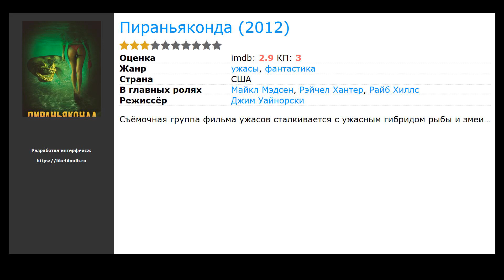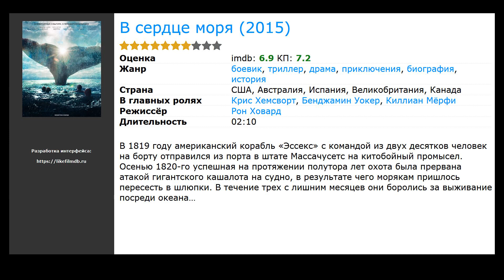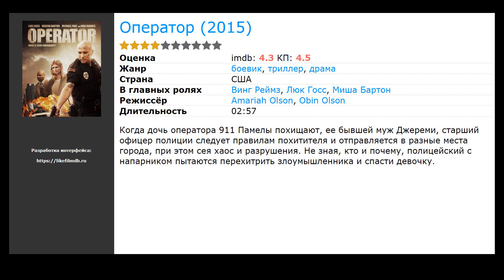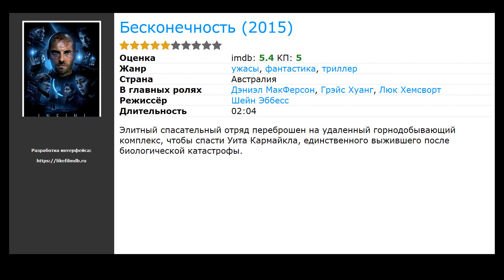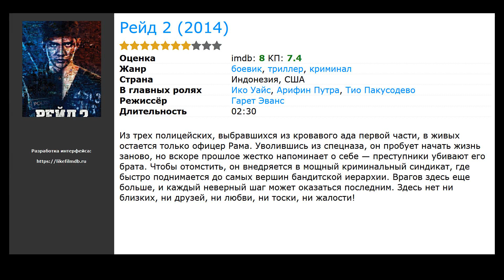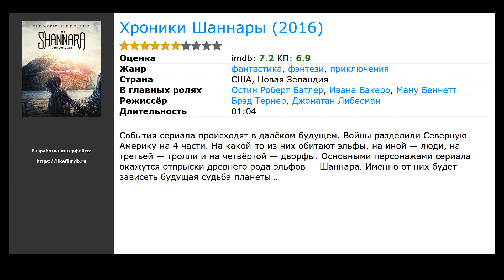20 лучших фильмов, похожих на Пираньи 3D (2010)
Список фильмов, которые по мнению зрителей похожи на Пираньи 3D (2010):

00:00 Вступление
00:10 Пираньи 3DD (2012) / жанр: ужасы, комедия / в главных ролях: Даниэль Панабэйкер, Мэтт Буш, Дэвид Кокнер
00:23 Пираньяконда  (2012) / жанр: ужасы, фантастика / в главных ролях: Майкл Мэдсен, Рэйчел Хантер, Райб Хиллс
00:36 Цунами 3D (2011) / жанр: ужасы, фантастика, боевик / в главных ролях: Завьер Сэмюэл, Шарни Винсон, Адриан Пэнг
00:58 Нападение акул на Нью-Джерси (ТВ) (2012) / жанр: фантастика, боевик, триллер / в главных ролях: Джек Скалия, Джереми Люк, Джозеф Руссо
01:11 В сердце моря (2015) / жанр: боевик, триллер, драма / в главных ролях: Крис Хемсворт, Бенджамин Уокер, Киллиан Мёрфи
01:39 Большой всплеск (2015) / жанр: боевик, триллер, драма / в главных ролях: Крис Хемсворт, Бенджамин Уокер, Киллиан Мёрфи
01:52 Кто там (2015) / жанр: триллер / в главных ролях: Киану Ривз, Лоренца Иззо, Ана де Армас
02:05 Оператор (2015) / жанр: боевик, триллер, драма / в главных ролях: Винг Реймз, Люк Госс, Миша Бартон
02:18 Бобры-зомби (2014) / жанр: ужасы, комедия / в главных ролях: Рэйчел Мелвин, Кортни Палм, Лекси Аткинс
02:33 Нападение трёхголовой акулы (видео) (2015) / жанр: ужасы, фантастика, боевик / в главных ролях: Карруче Тран, Джэйсон Симмонс, Роб Ван Дам
02:46 Последняя девушка (2015) / жанр: ужасы, боевик, триллер / в главных ролях: Эбигейл Бреслин, Уэс Бентли, Логан Хаффман
02:59 Ускорение (2015) / жанр: боевик, триллер, криминал / в главных ролях: Ольга Куриленко, Морган Фриман, Джеймс Пьюрфой
03:12 Море деревьев (2015) / жанр: драма / в главных ролях: Мэттью МакКонахи, Наоми Уоттс, Кен Ватанабе
03:25 Бесконечность (2015) / жанр: ужасы, фантастика, триллер / в главных ролях: Дэниэл МакФерсон, Грэйс Хуанг, Люк Хемсворт
03:38 Рейд 2 (2014) / жанр: боевик, триллер, криминал / в главных ролях: Ико Уайс, Арифин Путра, Тио Пакусодево
04:16 Жуть  (2016) / жанр: ужасы, фантастика / в главных ролях: Тайлер Вайснер, Чад Коллинз, Мелвин Грегг
04:29 Ван Хельсинг  (2016) / жанр: ужасы, фэнтези, боевик / в главных ролях: Келли Овертон, Кристофер Хейердал, Винсент Гэйл
04:42 Хроники Шаннары  (2016) / жанр: фантастика, фэнтези, приключения / в главных ролях: Остин Роберт Батлер, Ивана Бакеро, Ману Беннетт
05:14 Поезд в Пусан (2016) / жанр: боевик, триллер, ужасы / в главных ролях: Гон&nbsp;Ю, Ма Дон Сок, Чжон Ю Ми
05:33 Тоннель (2016) / жанр: драма, триллер / в главных ролях: Ха Чон&nbsp;У, О Даль Су, Пэ Ду На